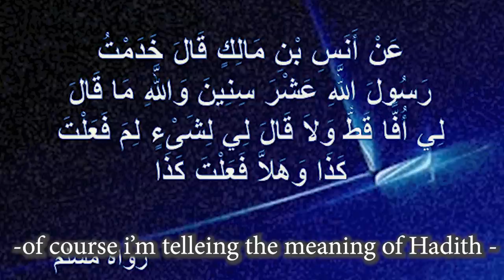عالج طفلك العنيد English subtitle عبدالدائم الكحيل